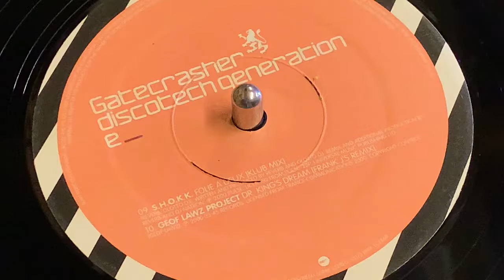GEOF LAWS PROJECT - DR. KINGS DREAM (FRANK J’S REMIX)